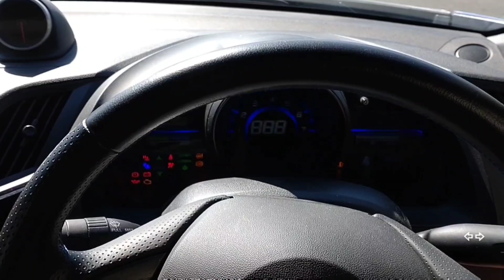【HONDA】幻の限定車、CR-Z無限RZの運転手になった気になれる動画！走行、加速、マフラー、エンジン、空吹かし音全て詰まっています【POV】マフラー音別撮り。♯CRZ♯ホンダ♯紹介♯シビック♯86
CR-Z無限RZに乗っている気持ちになれる運転手目線での動画です。
マフラー音も別撮りしていますので無限RZのエンジン、マフラーサウンドを存分に
楽しむことができる動画になっています。

動画に出てくるCR‐Zは、300台限定のモデルです。

GOTのおすすめ動画たち(^^♪

★【快音】峠道でCR-Z無限RZ限定純正マフラーサウンド！この車、本当にハイブリッドカーですか？

★【CR-Z】S+ボタン徹底解説!この加速やみつきになる。これぞハイブリット・スポーツカー無限RZ！！

★購入検討者向け【4年間所有】CR-Zの個人的に残念だなと感じる点、７選!!

★あっと驚く視野性！乗って分かる運転のしやすさ!それが、この車！細かく紹介!

【使用音楽】

ミュージシャン: DaFox

ミュージシャン: Lacore Diamond

（フリー素材）和太鼓でドドン